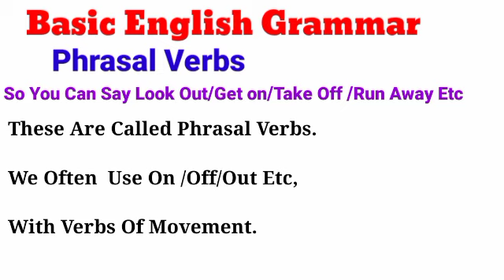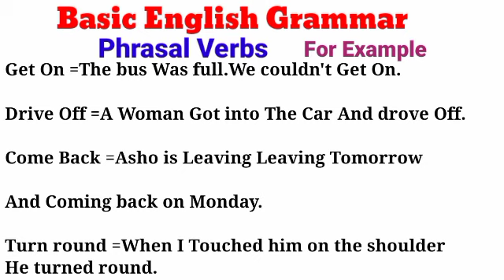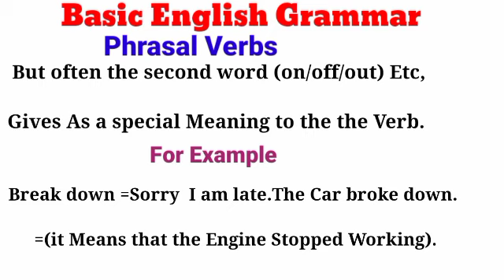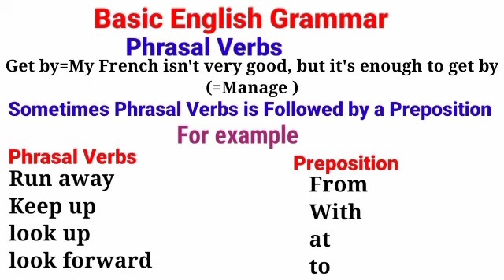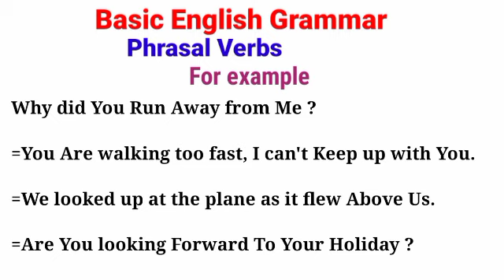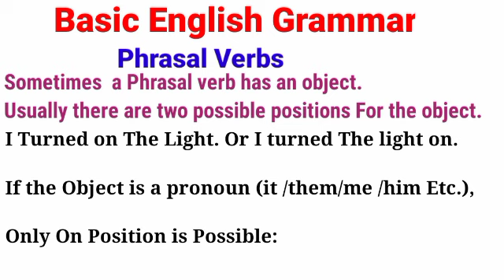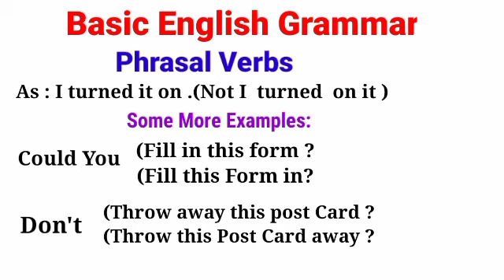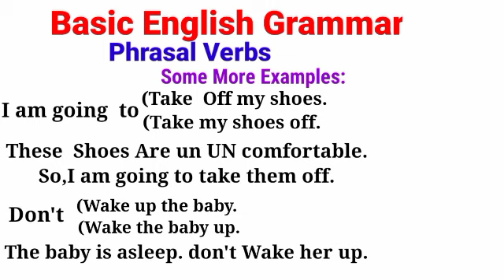Part 1) Basic English Course Grammar | Phrasal Verbs!!get off,get down, Get up,get away....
Basic English Course grammar
Phrasal verbs